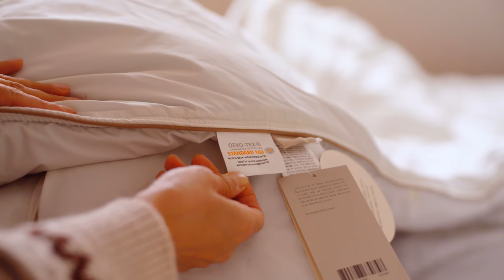집정리정돈으로 시작하는 따뜻한 겨울 주택생활 🪔 | 겨울 침실꾸미고 등유난로, 빠에야 해먹는 일상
갑자기 추워진 계절, 모두 따뜻하게 보낼 준비하고 계신가요?
저는 첫 주택생활이라 수도관도 잘 감싸고 화분도 들여놓고
집관리를 철저히 하고 있어요.
따뜻한 겨울을 보내기 위해서 침실에 포근한 겨울 이불을 셋팅하고
집을 꾸미고  맛있는 요리해먹는 일상입니다 😊

영상 속 전세계 최상위 1% 공백 수피마 이불 구매하기

20세와 17세 딸 둘을 키우며 매끼 집밥 해먹는,
고양이에게 매일 밥을 주고
포메라니안과 스피츠가 섞인 하얀 강아지를 키우고 있습니다/